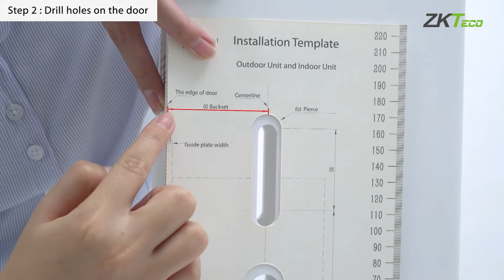TL800 Smart Lock Installation Guide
TL800 is a Wi-Fi smart digital lock with a built-in doorbell and OLED screen. Users could enjoy remote control and online real-time monitoring when connecting the intelligent lock to the Wi-Fi network.